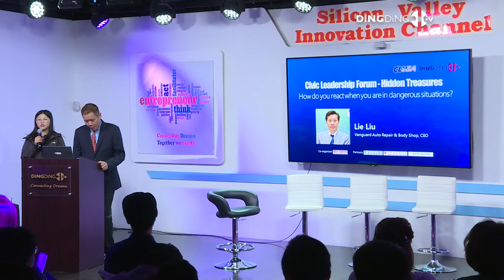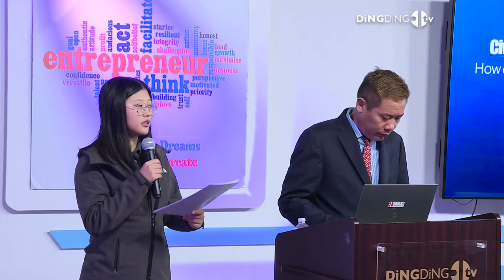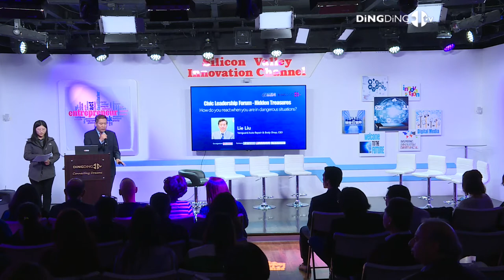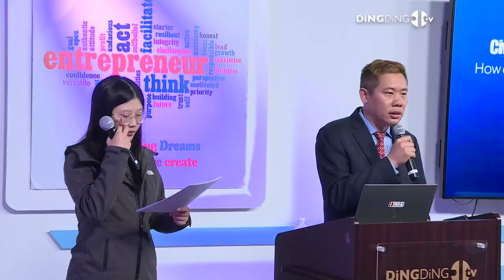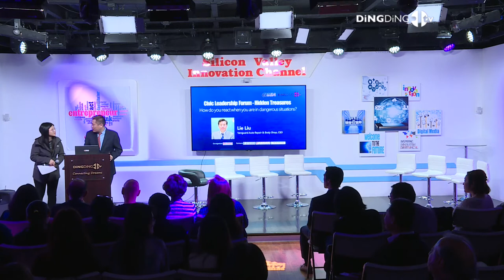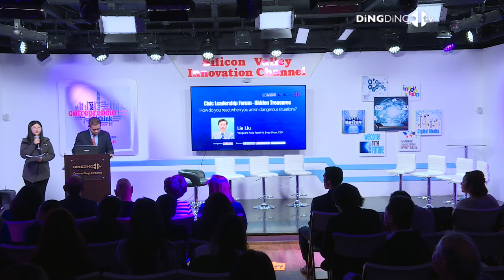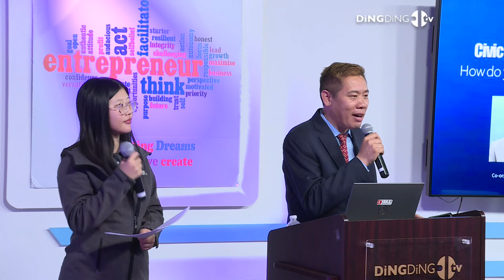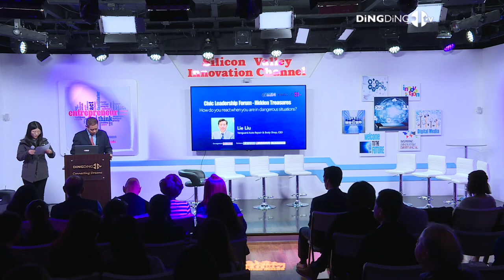HIDDEN TREASURES: Topic: How Do You React When You are in Dangerous Situations?